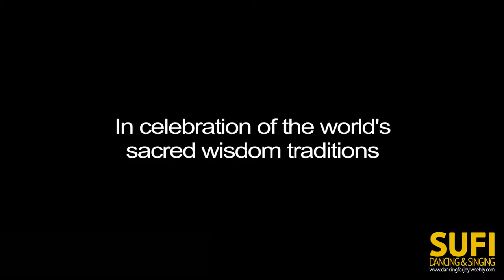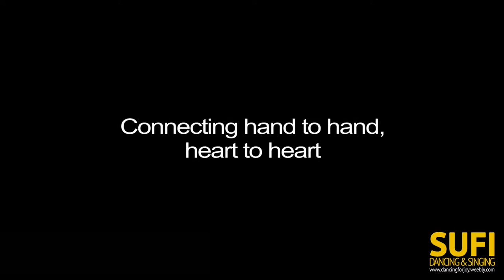SUFI Dancing & Singing with Glen Unmana in Austria at ALPENRETREAT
Glen Unmana introduces his sacred song and dance work with some beautifully shot footage from his workshops. He will teach a long weekend workshop at AlpenRetreat, Tirol, Austria from 17-20 November 2016.